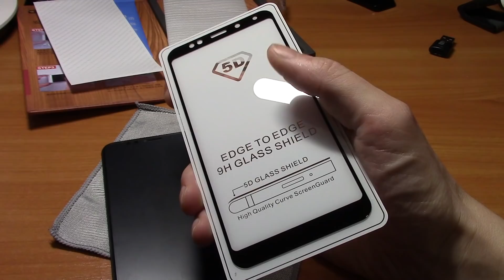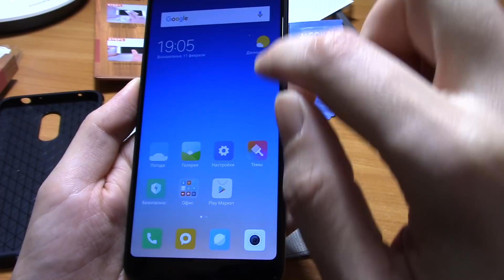Xiaomi Redmi 5 Plus (5+) - наклеить защитное стекло Bonaier с полным клеем